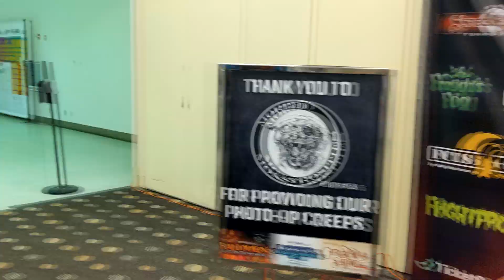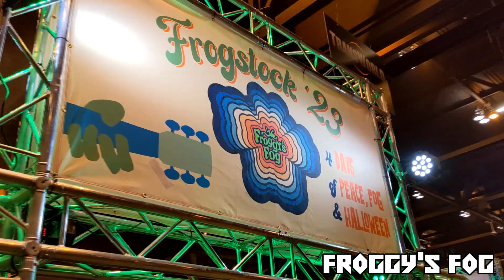Transworld Halloween Expo 2023 Highlights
We had an amazing time at Transworld 2023! Every single booth was full of amazing art and very talented vendors. This video only highlights a few of the many incredible people at the show. We had so much fun meeting everyone and cant wait to be back next year!